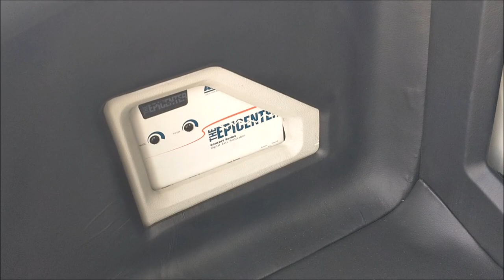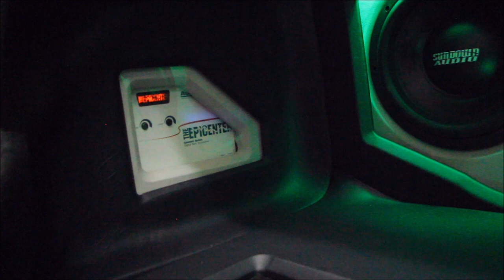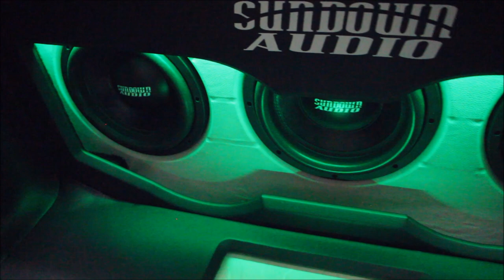Equipo Sundown Audio en Charger 2008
Trabajo realizado en el Taller VAG Zamora, por Adrián Baltazar, con equipo Sundown en un Charger 2008.